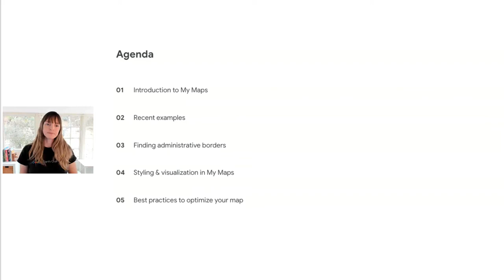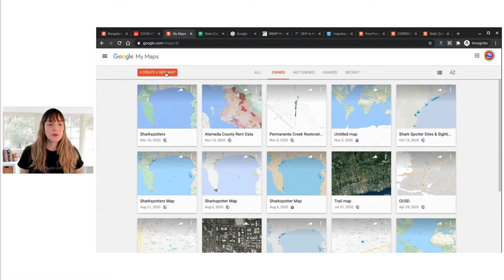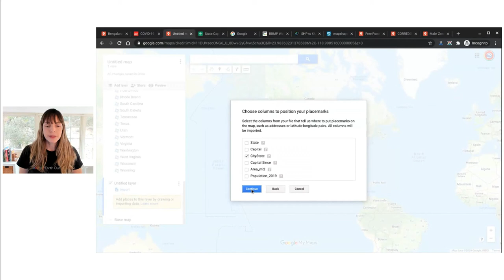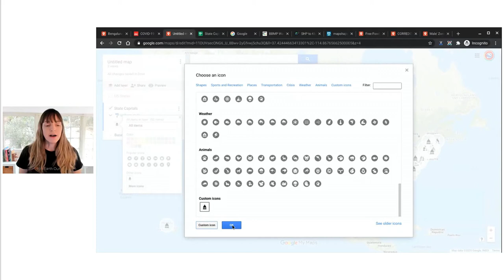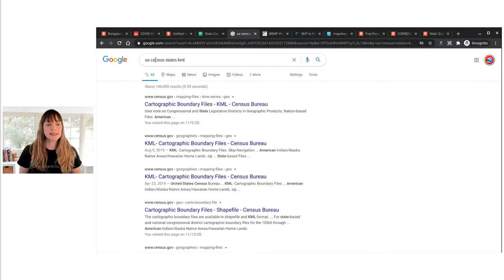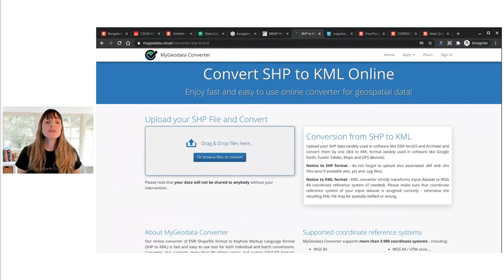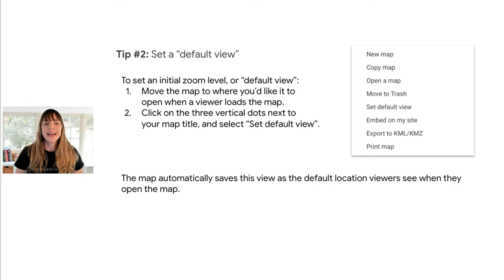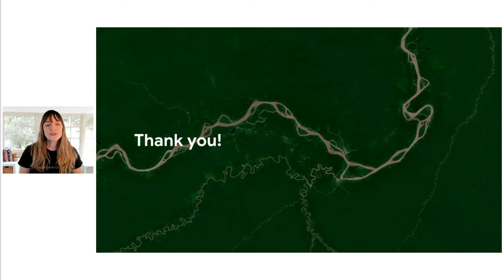Data Visualization on My Maps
With My Maps, you can quickly and easily build a map visualization to keep people informed. In this training, we'll show you how to import multiple datasets, and overlay and merge them together. You'll also learn some useful tips and tricks to help you optimize your map. Join us as we have some fun making maps!

To sign up for more digital events with Google Earth Outreach, head to earthoutreachonair.withgoogle.com